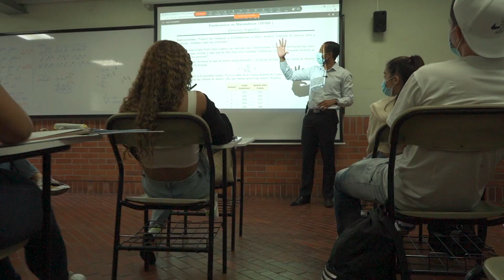La UAO vibra por el regreso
En la UAO pensamos en el bienestar de todos los Autónomos y trabajamos para brindarles un feliz regreso a nuestro campus.